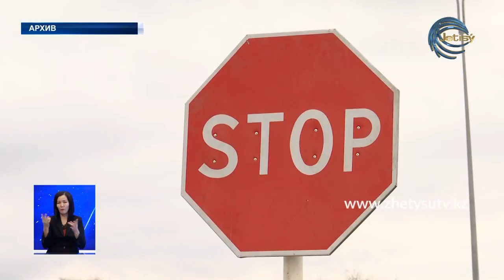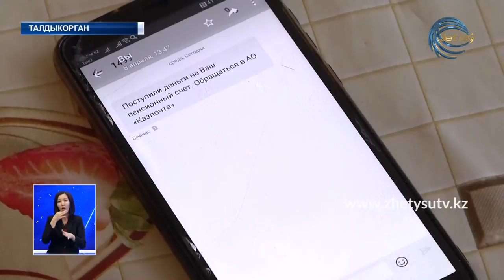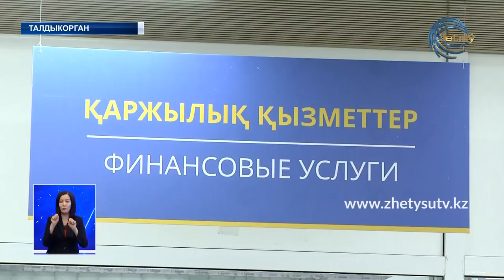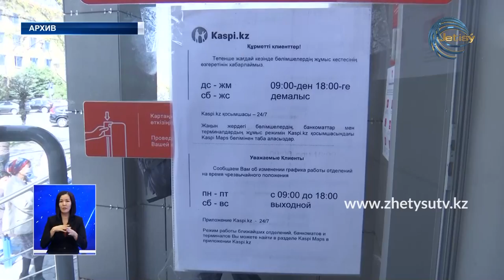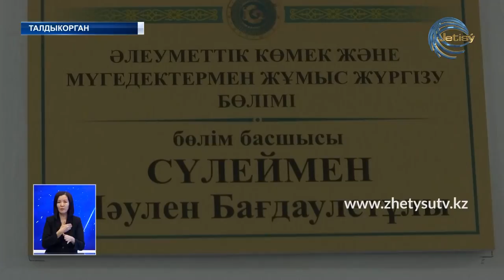НОВОСТИ (11.04.20) ЖЕТЫСУ